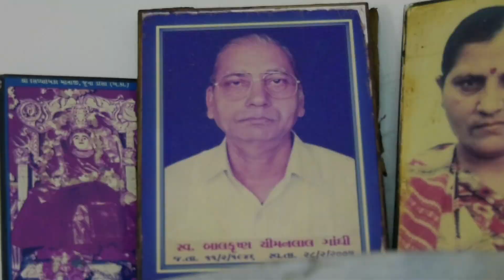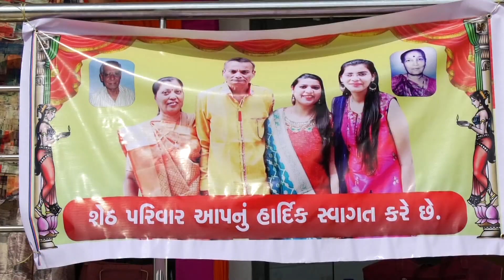HD Wedding Highlight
Hemang weds Dhwani